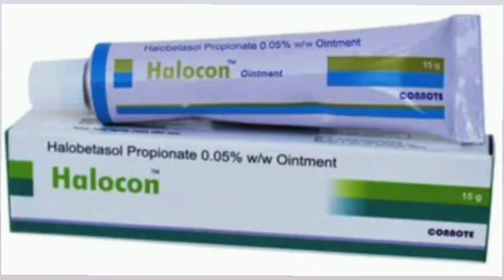Halocon Ointment Cream